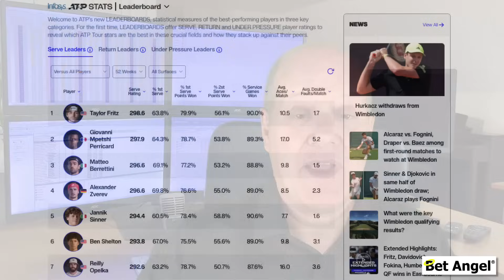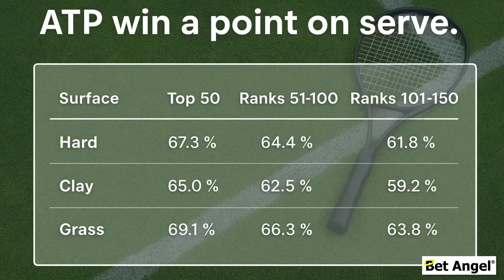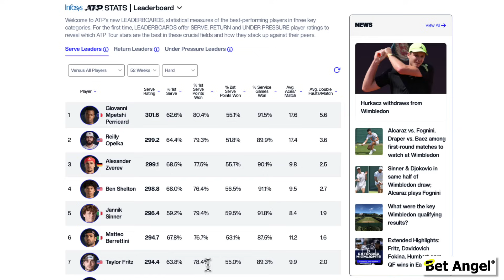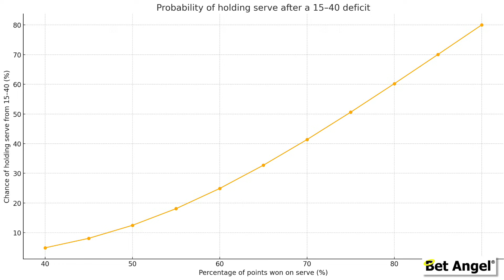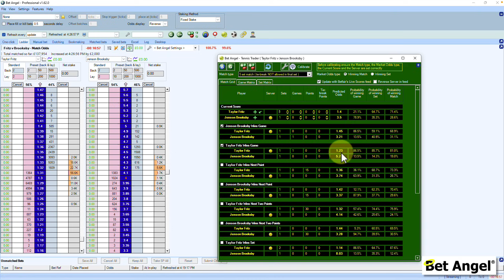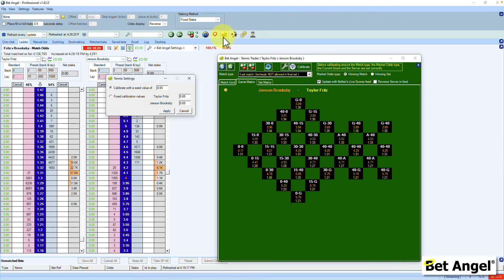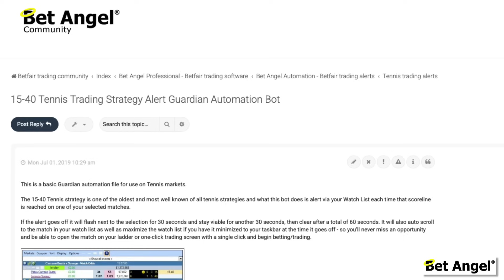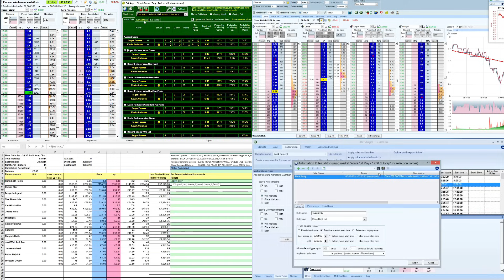Wimbledon Tennis: The DATA You NEED Before Betting or Betfair Trading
Unlock the secrets of profitable tennis trading with an in-depth look at the classic 15-40 strategy. In this video Peter explains:

* Why blanket advice to lay the server at 15-40 often fails
* How gender, surface and season affect the chance of a break
* Real ATP and WTA data on point-on-serve percentages
* The price moves you can expect game by game and how to model them
* When to back the server instead, particularly on Wimbledon grass
* How to set up automated scoreline alerts so you never miss a high-EV entry

You’ll finish with a blueprint for matching the right market to the right tactic, reducing downside and maximising upside—vital whether you scalp a few ticks or hold for bigger swings.

Key take-aways

1. Big servers on fast grass can recover from double break point far more often than clay-courters; don’t blindly lay them.
2. Small shifts in point-on-serve percentage translate into huge differences in hold probability.
3. Use Tennis Trader to preview price paths before the match starts so you know your risk and reward on every entry.
4. Add alerts so you’re first to the market when the ideal scoreline appears.

Resources mentioned

* Official ATP and WTA statistics pages for serve and return numbers

00:00 - Introduction
00:43 - 15:40 Strategy
03:14 - Finding key WTA and ATP Tennis statistics
08:45 - What is the chance of recovering from 15:40?
11:30 - How much will the price move on a hold or a break of serve?
16:15 - Putting it all together